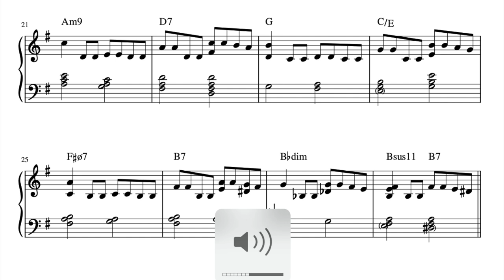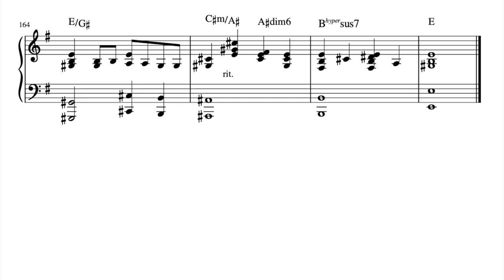Louis van Dijk plays The Windmills Of Your Mind| Piano Transcription